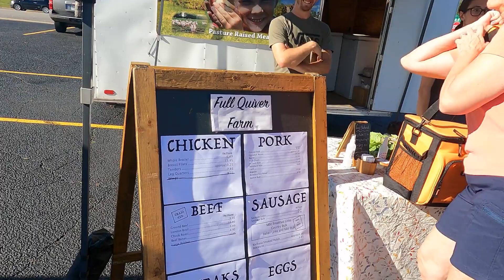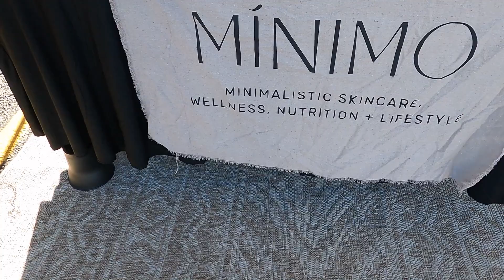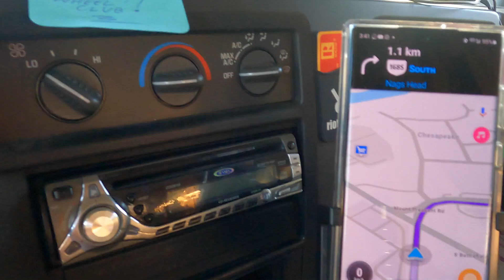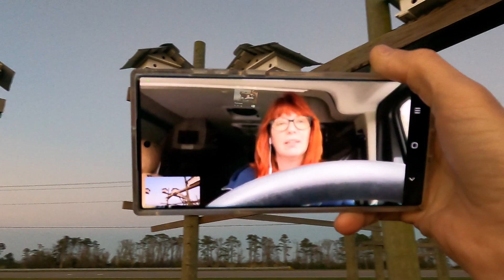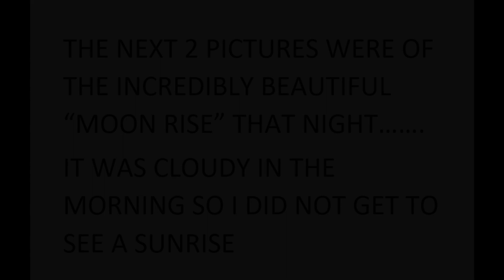MOON RISE Over The Atlantic Ocean - Bird Houses??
WOW Incredible "Moon Rise" appeared up just as I was heading to bed - had to take some picture's  -  I also stopped by a small Flea Marker to see what the locals were selling and visited some animals living up high on these poles??